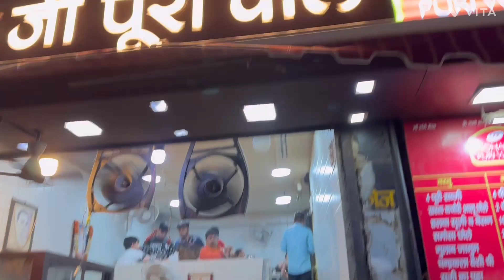Haridwar vlog vlog172 vlog funnyvideos #2023